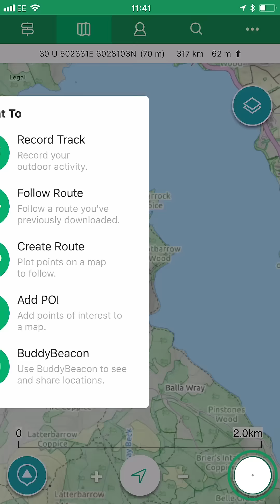ViewRanger app tutorial: how to mark points of interest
Marking specific locations as points of interest (POIs) in the ViewRanger app means you'll always be able to see them on the map, no matter which map type you're using. POIs could be anything from peaks and lakes to campsites and pubs, and once marked they'll stay on your map screen until you delete them. You can also navigate towards your POIs, centre them on your map, or export them as GPX files.